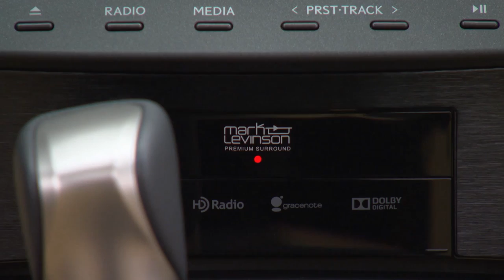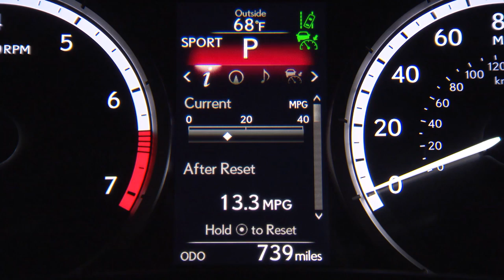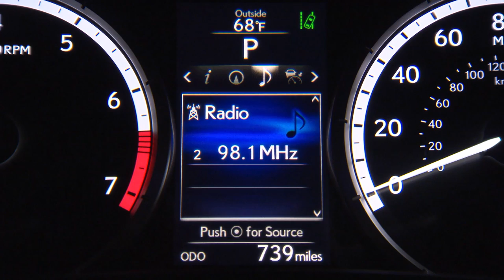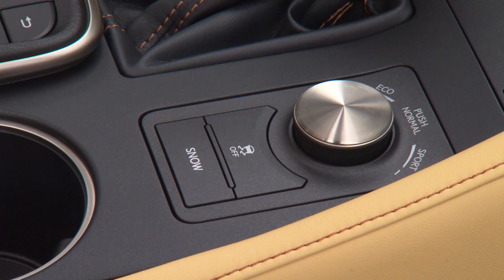2016 Lexus RC Coupe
2016 Lexus RC Coupe